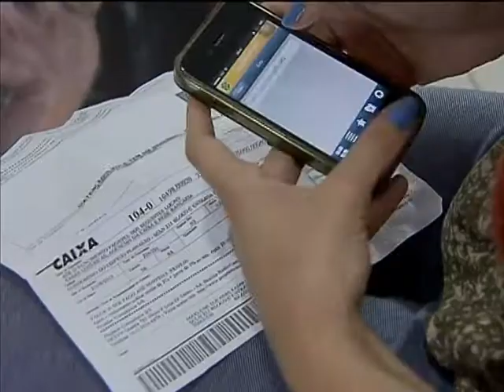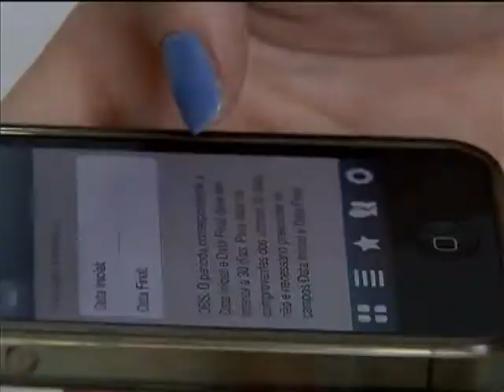Banco Central regulamenta pagamento via celular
NBR NOTÍCIAS - 06.11.13: Nesta semana, o Banco Central do Brasil (BCB) e o Conselho Monetário Nacional (CMN) regulamentaram as atividades virtuais financeiras. A medida permite que o cidadão pague as contas, faça transações e transferências de recursos sem a necessidade de uma instituição, como, por exemplo, um banco. O objetivo é oferecer contas virtuais pré-pagas vinculadas ao número de um telefone celular do cliente. As empresas que têm interesse em oferecer esse tipo de serviço terão seis meses para se adaptar e vão contar com suporte do Banco Central.